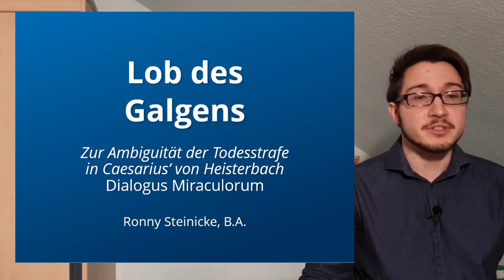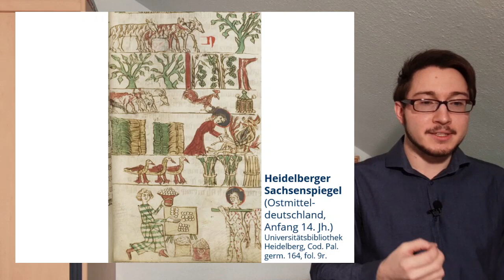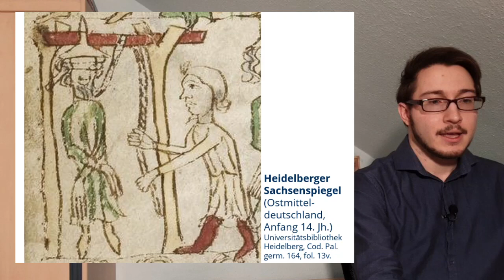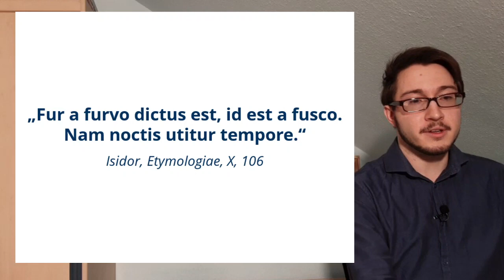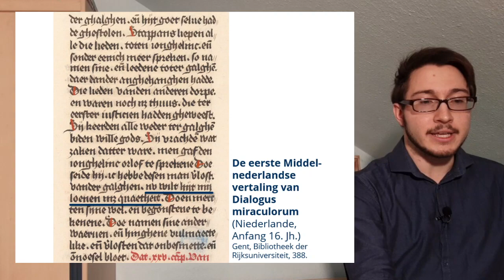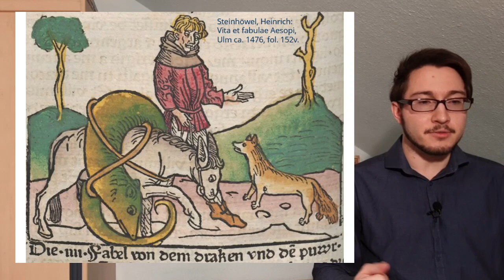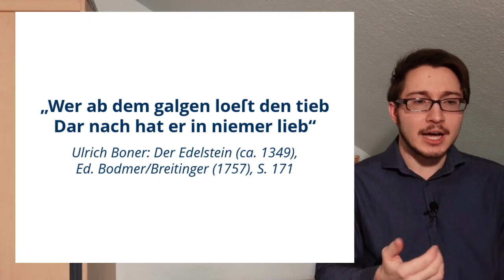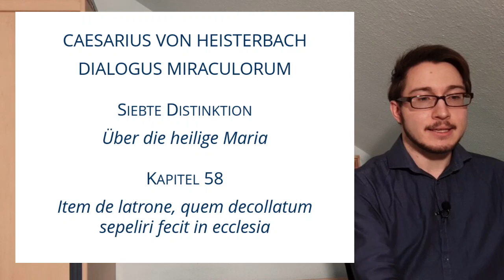Lob des Galgens. Zur Ambiguität der Todesstrafe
Lob des Galgens
Zur Ambiguität der Todesstrafe in Caesarius’ von Heisterbach „Dialogus Miraculorum“

Vortrag zur Mittelalterlichen Geschichte
4. Februar 2021